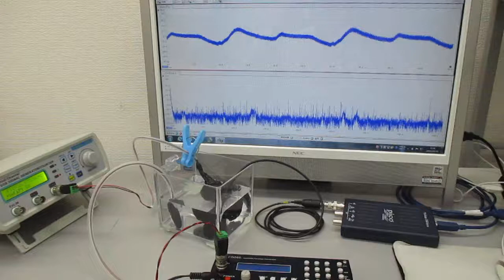オリジナル超音波実験（発振制御技術） Ultrasonic-labo